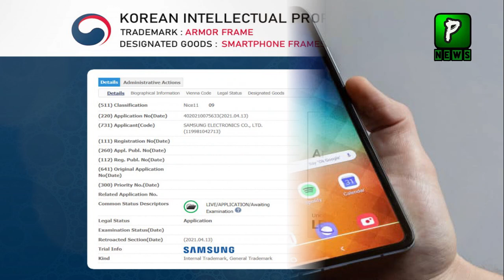Samsung going to Add Armoured Frame in Its Smartphones | Technology | Andriod Apps